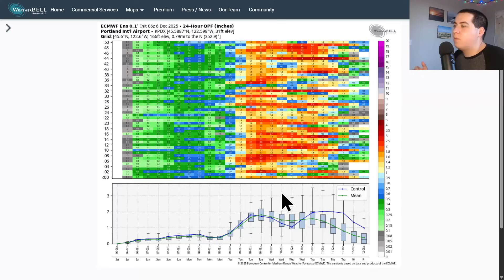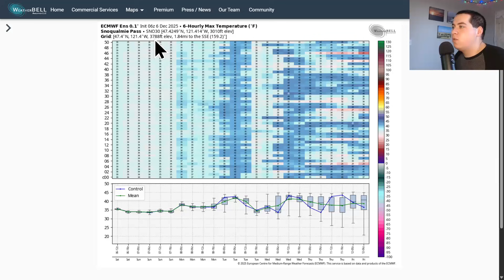Major Atmospheric River & Flooding Event Ahead